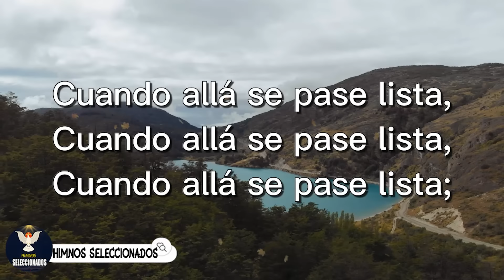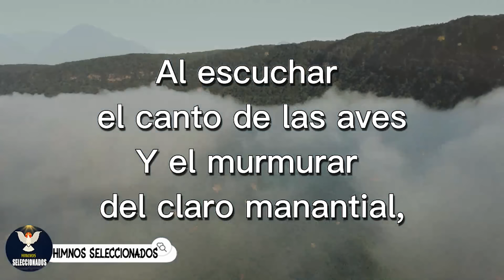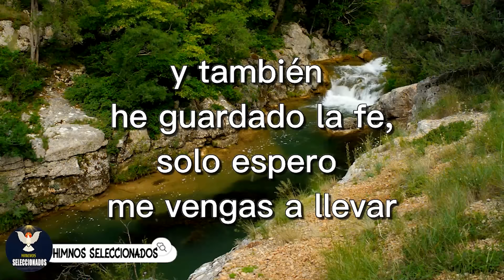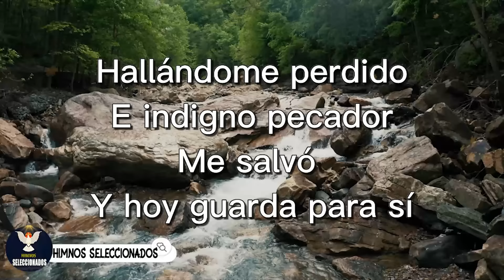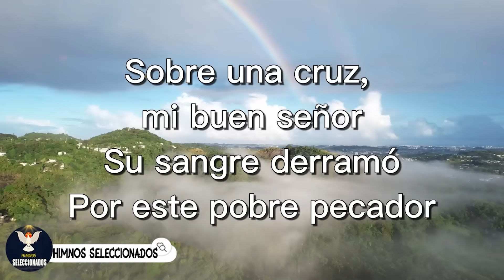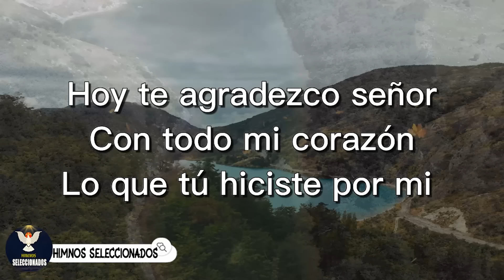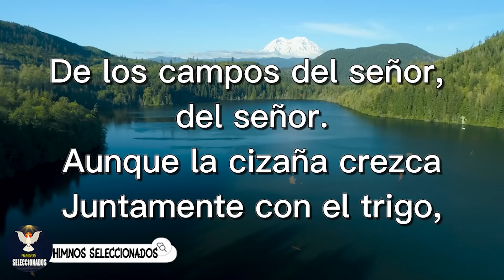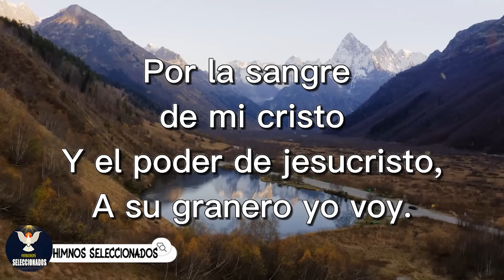LINDOS HIMNOS EN ESTOS TIEMPOS YA NO SE ESCUCHAN - 40 HIMNOS ANTIGUOS MEJOR SELECCIONADOS 2024